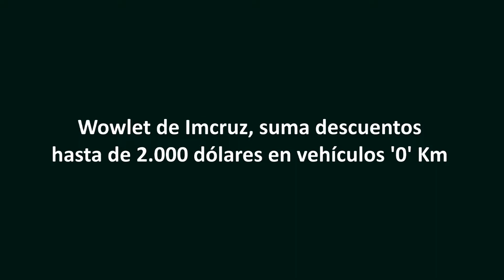Wowlet de Imcruz, suma descuentos hasta de 2.000 dólares en vehículos '0' Km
La campaña estará vigente hasta el 31 de julio en las sucursales de la concesionaria a nivel nacional. También se pueden hacer reservas en los salones de venta o ingresando a
Esta es la oportunidad para adquirir un vehículo del año con un gran descuento. Imcruz lanzó la campaña de liquidación “Wowlet”, que por primera vez se extiende durante todo el mes de julio con promociones imperdibles en los salones a nivel nacional y a través de su sitio web con distintos modelos a elección, a través de una reserva rápida y sencilla.
Todas las marcas que representa la automotora, Suzuki, Mazda, Renault, Chevrolet, Changan y Jac Motors, tienen descuentos imperdibles de hasta 2.000 dólares en sus modelos 2020 y 2019, según indicó Michelle Noriega, gerente de Clientes y Marketing de Imcruz.
Algunos de los modelos del año que están dentro de la oferta son: Suzuki S-Cross Semilujo 4x2, que redujo su precio de $us 20,400 a $us 19,690; Mazda CX3 Intermedia AT que aplicó un descuento de $us 1.300, ahora está disponible a $us 21,300; Renault Duster también destaca con su mejor precio: $18,100; Chevrolet sorprende con el Spark GT 2020 a tan solo $us 12.500; Changan impone con la CS55 Luxury  MT a tan sólo $us 18,900, aplicando un descuento de $us 2,000; y JAC destaca la S4 Inter a $us 17,200.  “Wowlet” trae una oferta variada con distintos tipos de vehículos, entre citycars, deportivos, camionetas, utilitarios y otros, con facilidad de pago en entidades bancarias.
Noriega recalcó que los salones cuentan con las medidas de bioseguridad óptimas para cuidar el bienestar de sus colaboradores y clientes. Además, y como alternativa, el portal de Imcruz está disponible para las reservas online, donde se exhiben los modelos en liquidación, con los mismos descuentos y beneficios.
“Nuestros clientes podrán elegir su modelo 2020 favorito en ambientes seguros y desinfectados, con la mejor atención que nos caracteriza, para garantizar una experiencia óptima en esta nueva normalidad. Esta es la oportunidad de adquirir un vehículo '0' Km a un excelente precio”, dijo la ejecutiva.